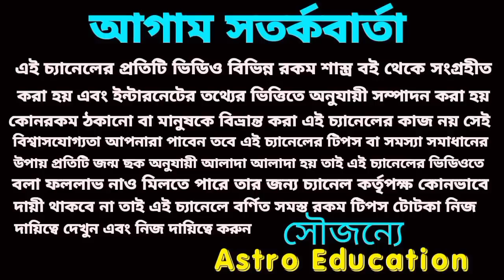21 July 2022 gift for 5 Rashi!